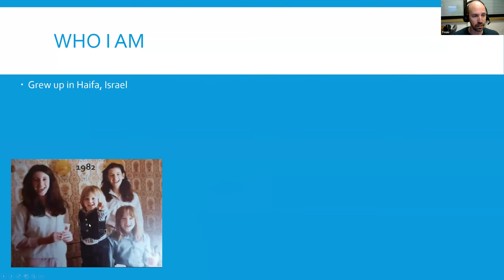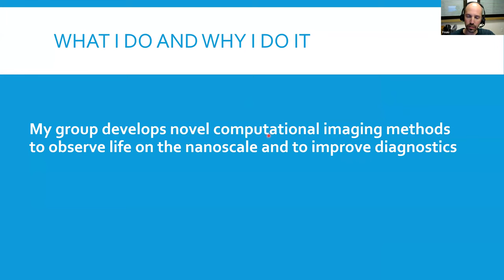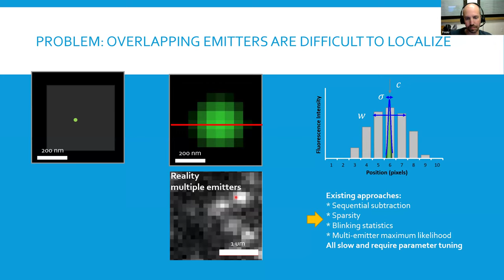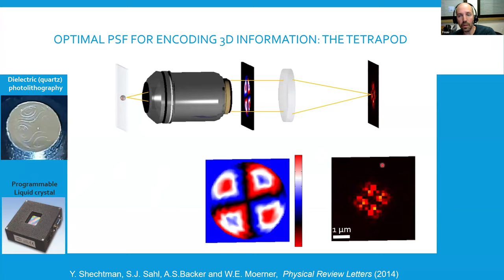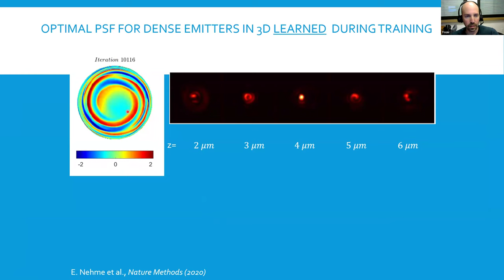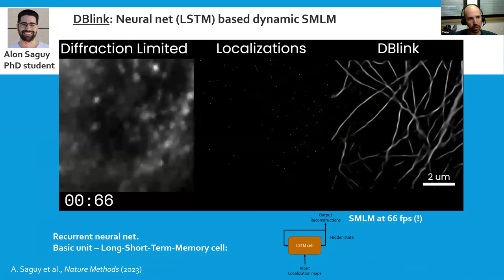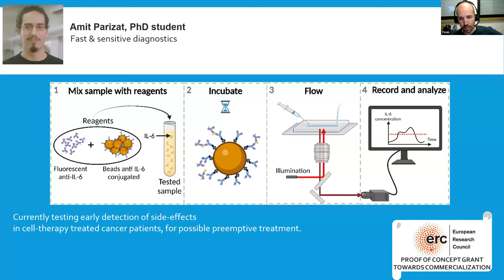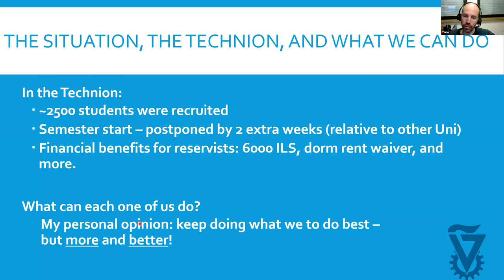Pushing the Limits of Microscopes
Technion Associate Professor Yoav Shechtman describes his work as: “how and why to ruin a perfectly good microscope?” Pushing the limits of microscopy, the nano-bioengineer develops technology that creates videos of the tiniest, moving organisms inside cells, allowing scientists to better understand health and disease. Prof. Shechtman shares his personal story, describe his cutting-edge research, and offers a lively Q & A.